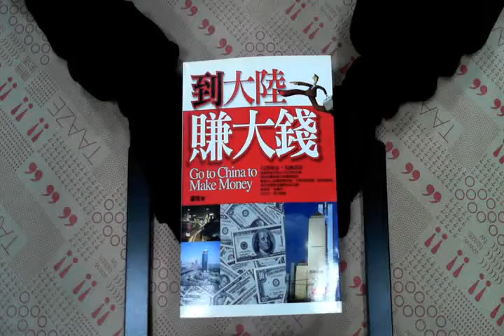TAAZE｜到大陸賺大錢：大陸淘金，先練武功 二手書書況 9867029623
TAAZE｜讀冊生活網路書店「到大陸賺大錢：大陸淘金，先練武功」，找二手書請至